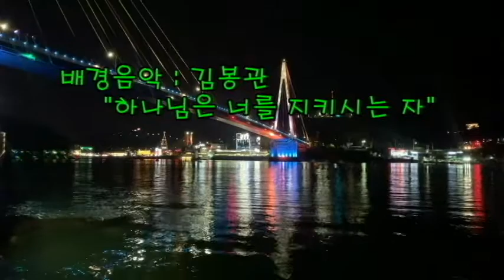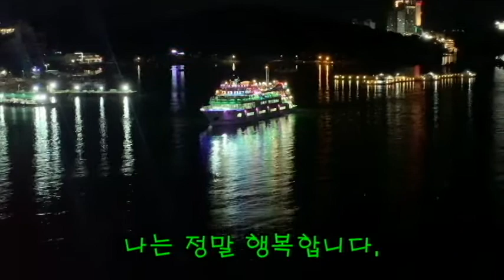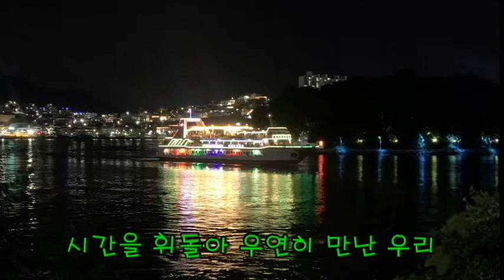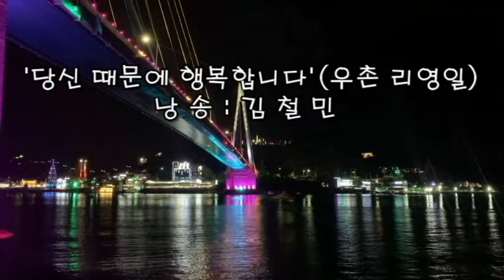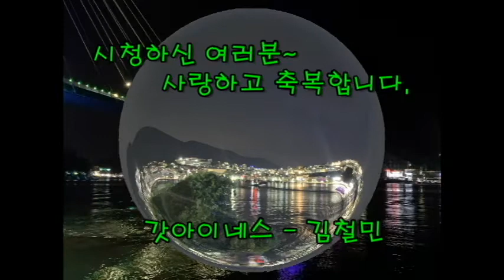여수 돌산대교에서의 야경(Night view from the Yeosu Dolsan Bridge) - 스승 우촌의 시 '당신 때문에 행복합니다'를 담다.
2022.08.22~23일 간 아내와 둘만의 여름 휴가로 여수를 방문하게 되었다.
22일 저녁 여수 돌산대교 야경을 구경하면서 스마트 폰으로 영상을 담아 편집 제작하여 영상을  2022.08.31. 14:00 에 공개한다.

 배경음악 김봉관 채널에서 '하나님은 너를 지키시는 자'
 영상 전반부에서는 신대원 스승이신 우촌 리영일목사님의 자작시 '당신 때문에 행복합니다'를 자막으로 넣고 후반부에서는 낭송으로 넣었다.

 늘 갓아이네스 - 김철민 채널을 사랑해 주시며 응원해 주시는 모든님들과 가정에 하나님의 축복이 가득하시기를 기도합니다. 샬롬~